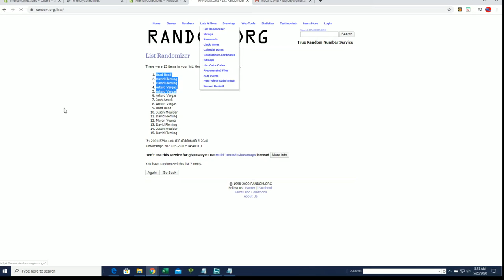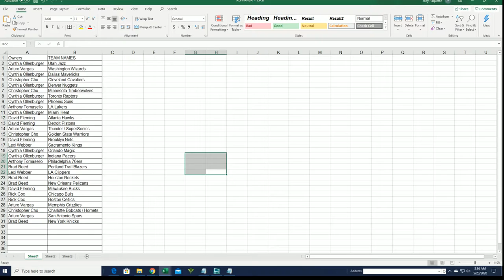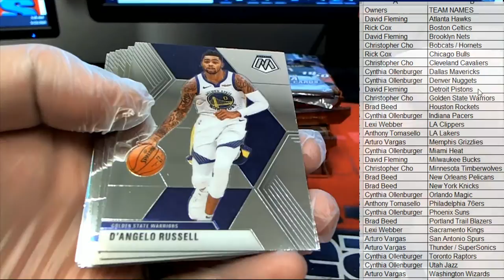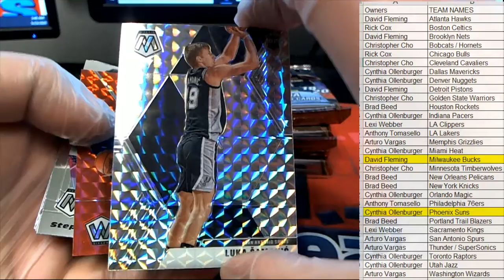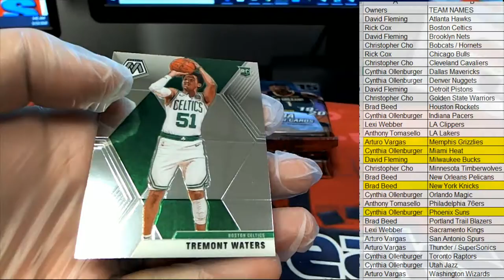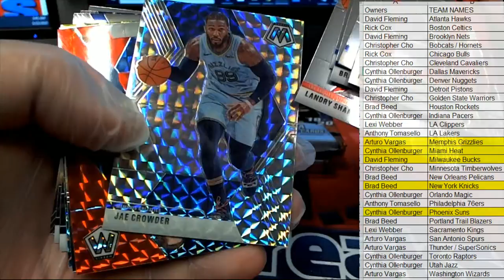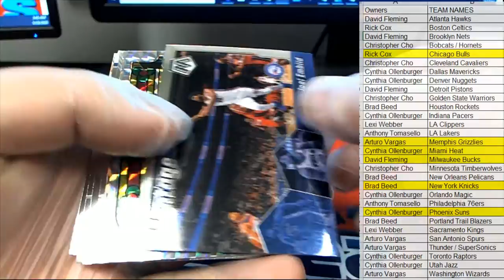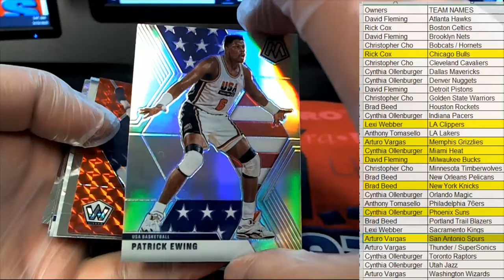201920 Panini Mosaic Basketball Hobby Box ID 1920MOSHOB118